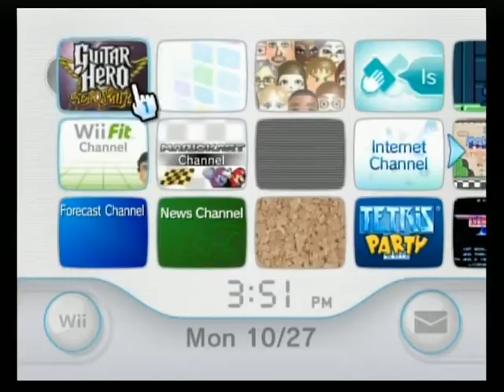Guitar Hero Aerosmith Gameplay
Walk This Way on Medium